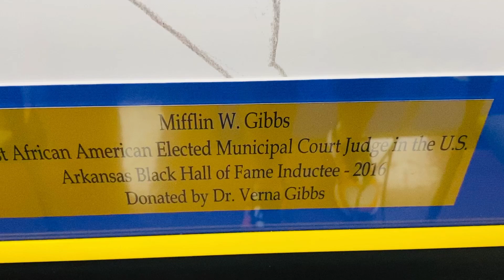IBLA GRAND PRIZE 🏆 USA 🇺🇸 2024 Arkansas ❤️ Little Rock, Jacksonville, Lake Village, Hot Springs